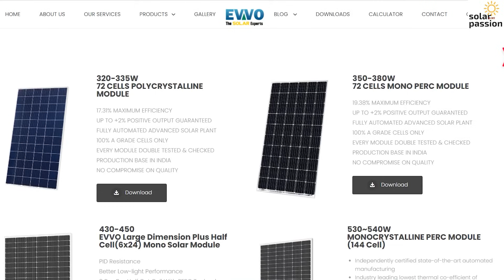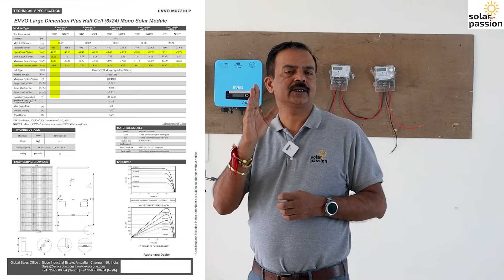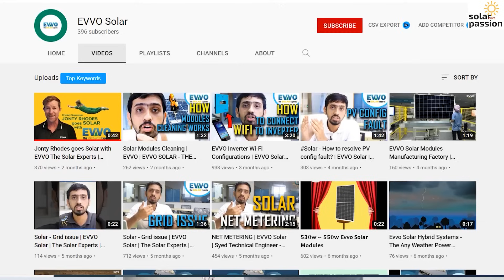solar system | 2kw solar system |2kw solar system price in india | solar system for home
2 kW solar system costing, sizing, designing, component selection approximate costing  ( DO IT YOURSELF )